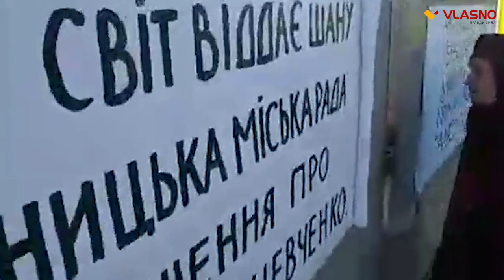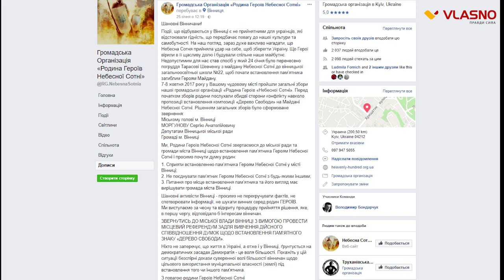Протести у центрі Вінниці, ліквідація навчального закладу та випадки вандалізму, - Vlasni підсумки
Найгарячіші та найцікавіші новини тижня в одному відео.

Дивіться підсумки тижня та дізнавайтесь про важливі події  Вінниччини.

Кореспондент: Євгенія Гулько
Відео: Володимир Романенко
Монтаж: Євгенія Гулько